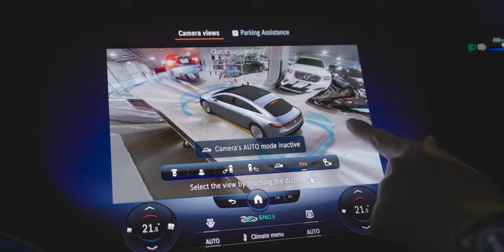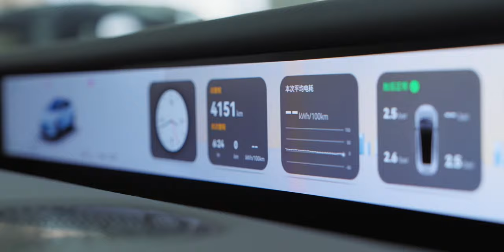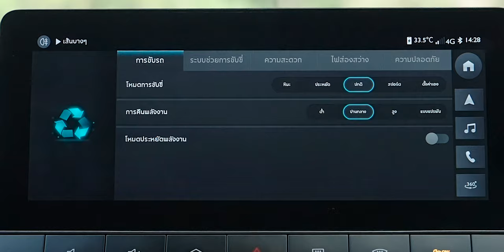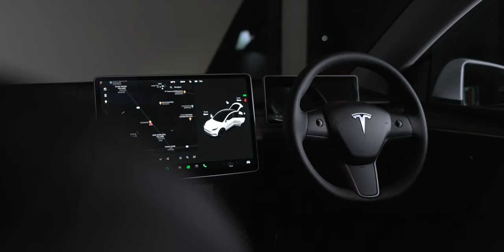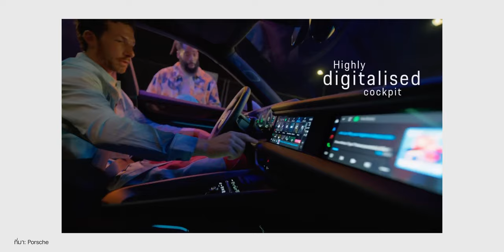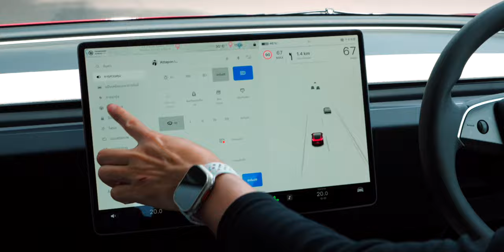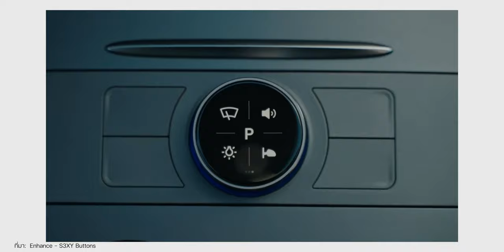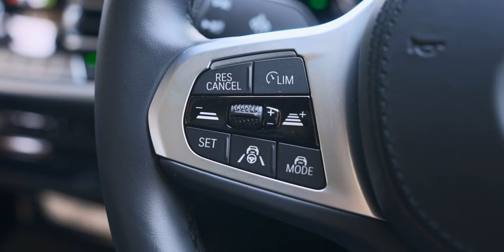เทรนจอทัชสกรีนบนรถ EV และการกลับมาของปุ่มกด?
ชวนคุยเรื่อง EV : เทรนจอทัชสกรีนบนรถ EV สะดวกจริงไหม? อันตรายต่อผู้ขับขี่? การกลับมาของปุ่มกด? วันนี้เรามาพูดคุยเกี่ยวกับเรื่องนี้กันครับ

แหล่งที่มาเนื้อหาในคลิปนี้ : ABC News , LA Times

00:00 - เปิดคลิป
00:38 - ชวนคุยการใช้งานจอควบคุม
01:16 - ความสะดวกสบายจากจอควบคุมกลาง
02:43 - ข้อจำกัดของจอควบคุมกลาง
04:35 - ประสบการณ์จากการใช้จอควบคุมกลาง
07:51 - มาตราฐานใหม่จาก Euro NCAP
11:05 - สรุปส่งท้าย